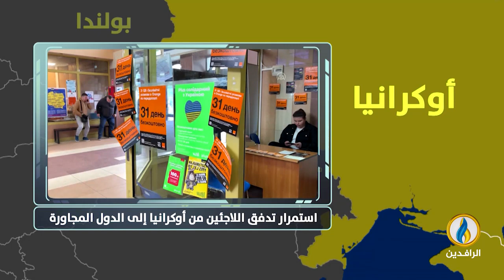أبرز التطورات الميدانية التي شهدتها الحرب_الروسية_الأوكرانية اليوم الأحد الموافق 10-4-2022